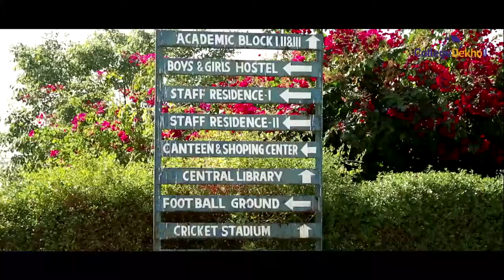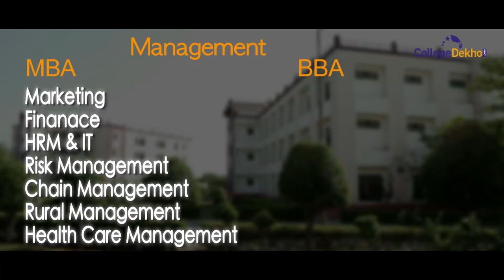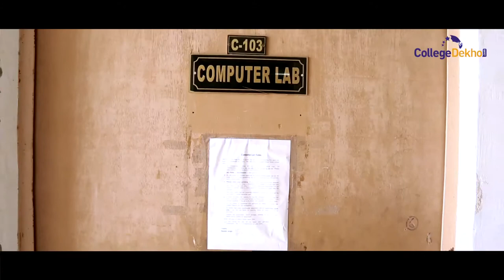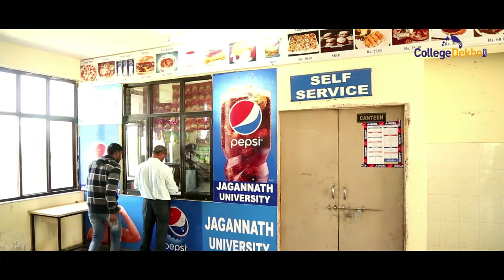Jagan Nath University Jaipur (JU)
Jagan Nath University has been established in the year 2008, by an Act (Act No. 19 of 2008) of the Rajasthan State Legislature and is approved under section 2(f) of UGC Act 1956 vested with the authority to award Degrees, Diplomas and Certificates. The University has been established to cater to the growing needs of higher education in the country. One of the primary objectives of the University is to produce trained manpower to accelerate sustained economic growth in a highly competitive global environment.  In order to face the challenges of globalization and liberalization in the field of higher education, the University has endowed its faculty and students with modern technologies, skills and attitudes so as to make them competent for the challenges and to enhance the quality of teaching to contribute constantly towards learning & research. It is true that conducive environment with updated technological inputs and latest information helps not only providing quality education but also to provide human touch and dedication to the cause of the nation and the society. With an aim to impart quality education and to make the University as one of the best Centre of Excellence for higher studies and research, the University has developed excellent physical and academic infrastructure, designed latest curriculum, improved teaching methodology, recruitment of best talent as faculty, industry interaction, having a research base in all areas of studies and creation of brand image among the corporate world which is eventually be the place where the students of the university would find their placements. The aim is to make the University as one of the best Centre of Excellence for higher studies and research. The University is situated at Rampura, Tehsil Chaksu, Jaipur which is in proximity to the airport and industrial area at Tonk Road on its vast campus spread over more than 50 acres of land with all modern educational facilities in its ambience. The University has its own residential facilities and dedicated transport system between Jaipur City and the Campus. The Wi-Fi enabled campus has state–of-art infrastructure equipped with world class facilities and labs.